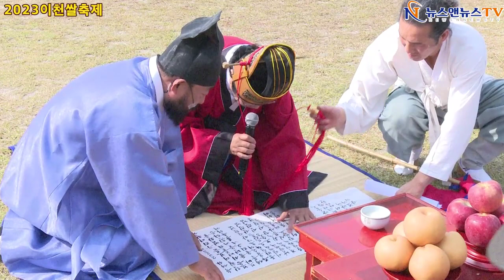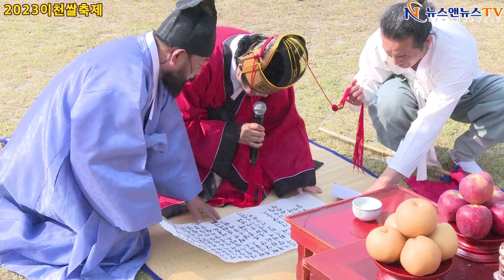2023 이천쌀축제 개막식행사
2023 이천쌀축제 개막식행사
[배석환 기자]